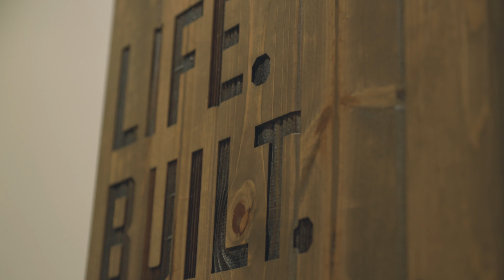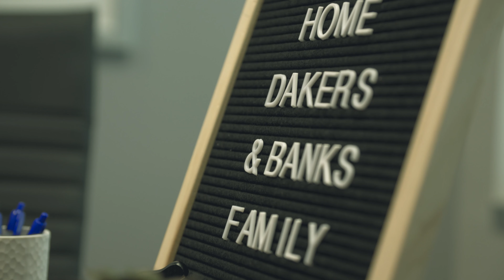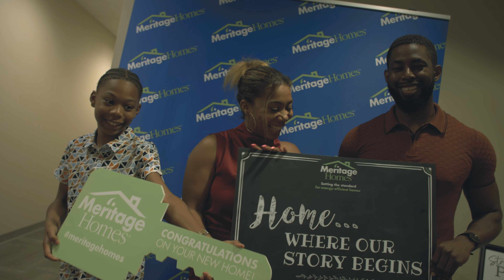New Home Journey - The Closing with the Dakers | Mr.WrightChoice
Tramayne Wright Realtor | NIL Real Estate | PHG at Keller Williams Classic | KWSE